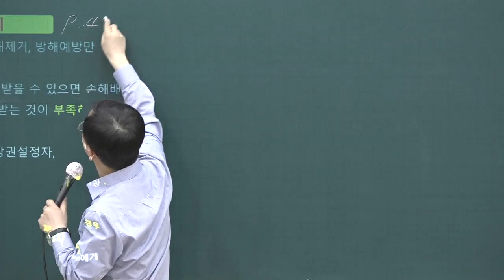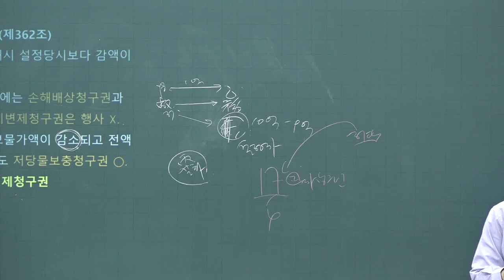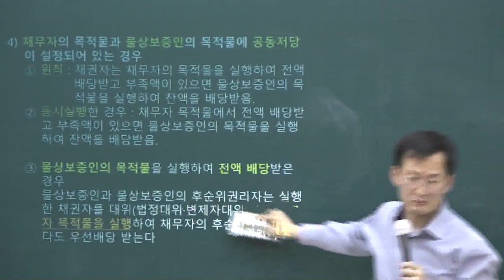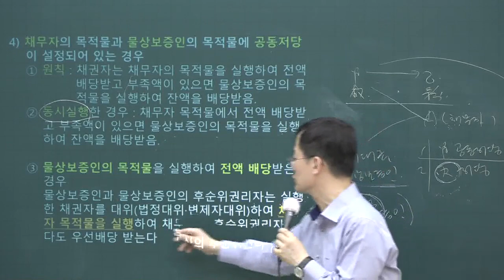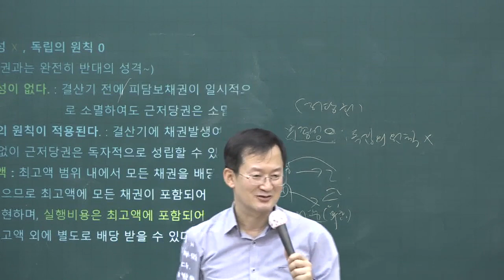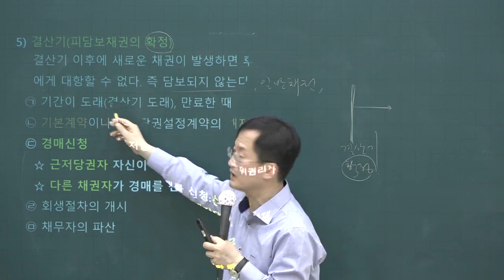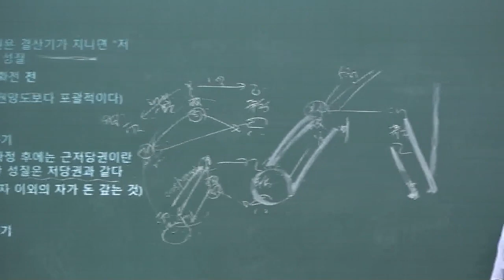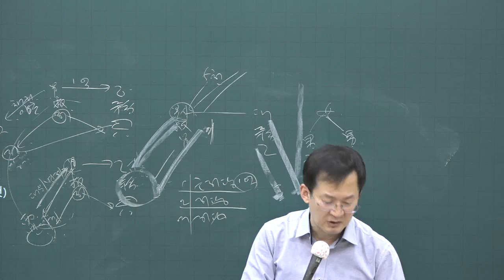[공전무] 2020년 공인중개사 민법 저당권 침해에 대한 구제 고급이론 4-23